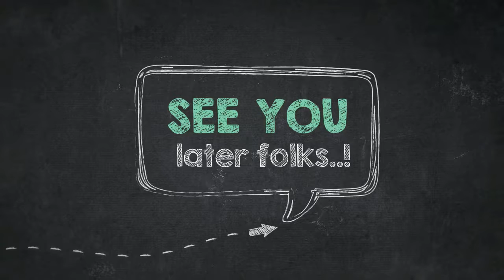How to Color Healthy Milch Cow In Farm Animal Coloring Page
Good day everyone, our latest update coloring sheet which you could have fun is How to Color Healthy Milch Cow In Farm Animal Coloring Page, listed on Farm Animal category. To get more sheet related to the image right above you, you could check out the below Related Images section at the end of the post or maybe surfing by category. You could find many other exciting coloring picture to work with.